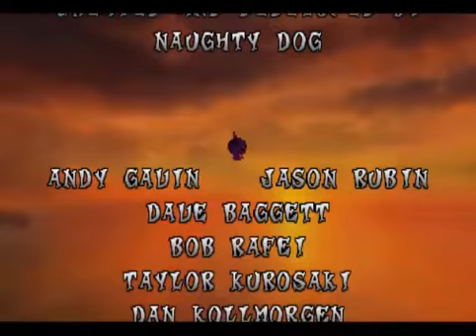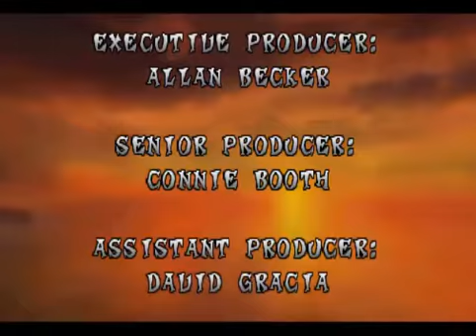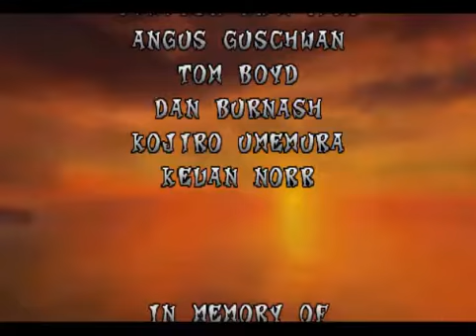【Crash Bandicoot】Part 31: Boss 6: Dr. Neo Cortex + Credits (FINAL)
Finaly I finished this 'thing'. Seriously, I don't like CB1. idkw, probably because I prefer CB2 and 3.